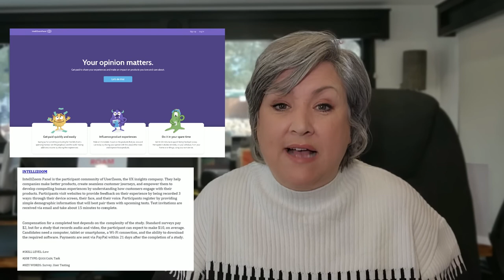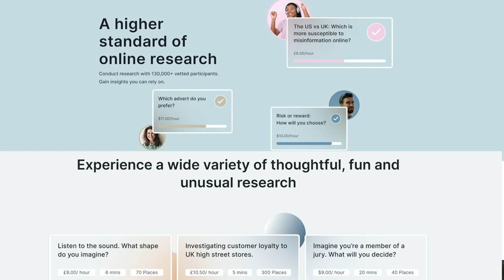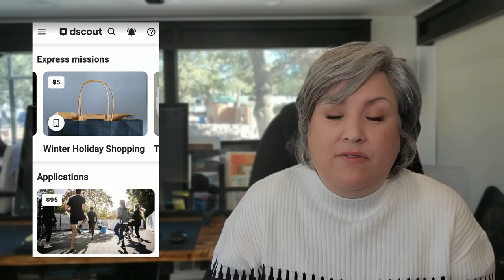🚀 Instant Cash Blueprint: 3 Proven Side Hustles ANYONE Can Master!🤑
Looking for a financial boost without the 9-to-5 grind? 🌐 Dive into this game-changing video as we reveal a blueprint to instant cash through 3 unbeatable side hustles. These methods are not just talk—they're proven, actionable, and perfect for anyone, regardless of experience. Transform your spare time into a goldmine and watch as the dollars roll in. 🤑 Whether you're saving for a rainy day, planning a vacation, or just want that extra pocket money, we've got you covered. 💰🔥